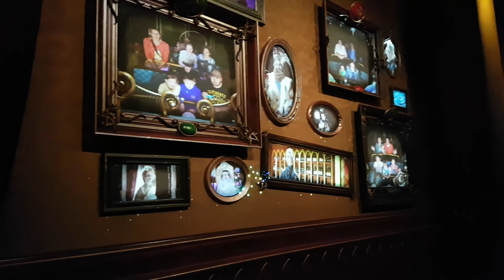Symbolica Efteling POV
POV of the beautiful Symbolica ride at the Efteling.